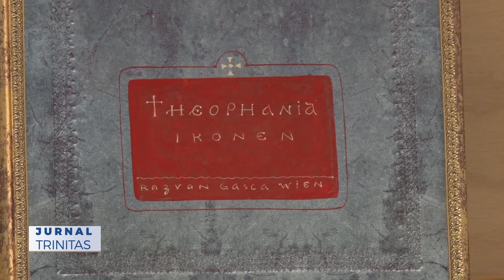Seară duhovnicească în Atelierul de icoane „Teophania Ikonen” din Viena